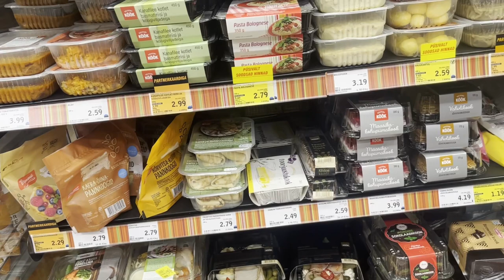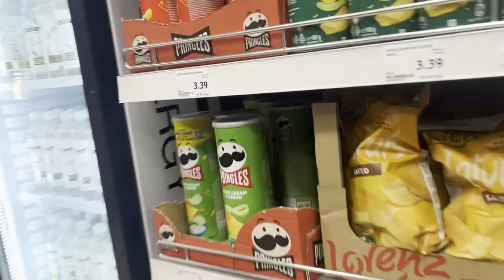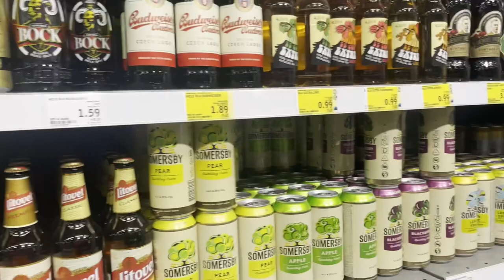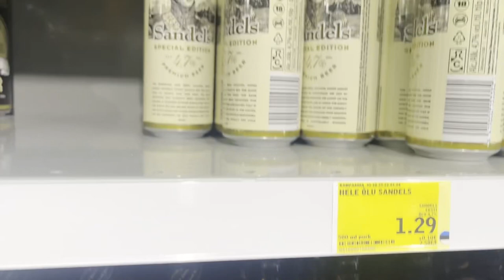愛沙尼亞小超市